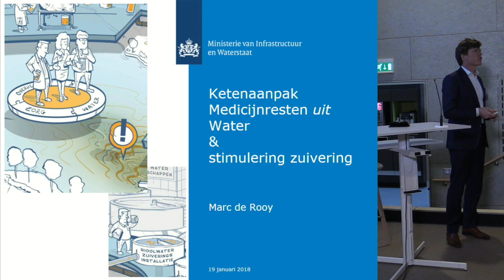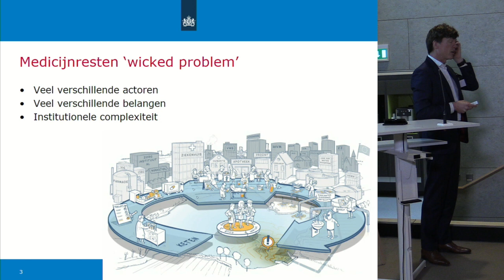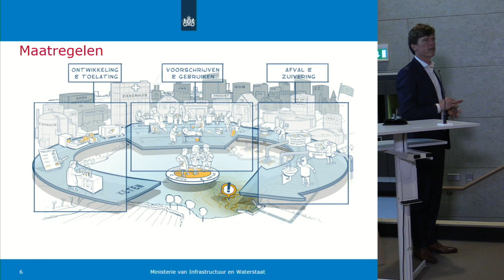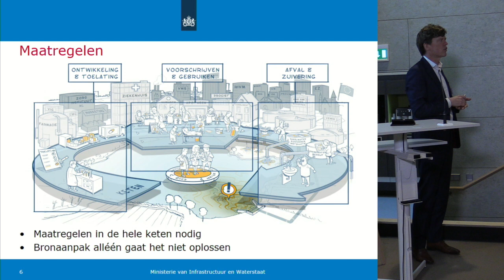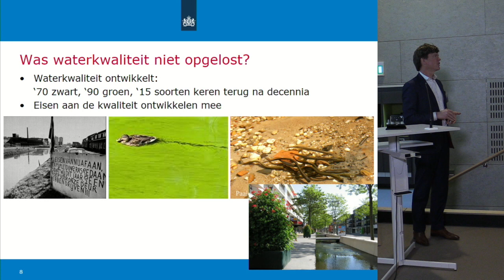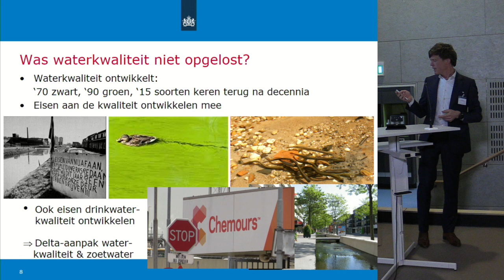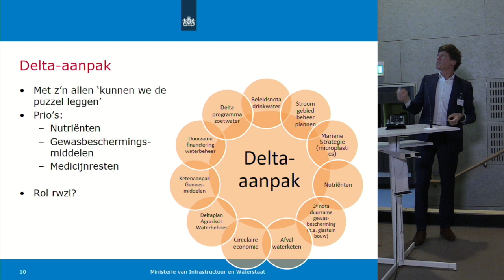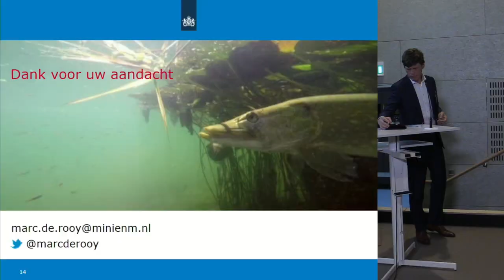180119 STOWA | P15 Ketenaanpak - Marc de Rooy | Medicijnresten in Afvalwater